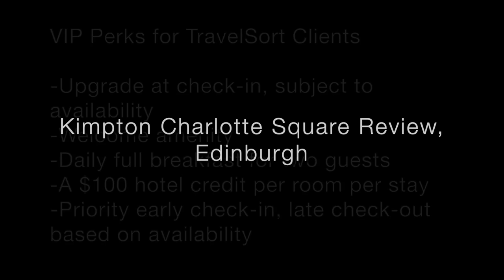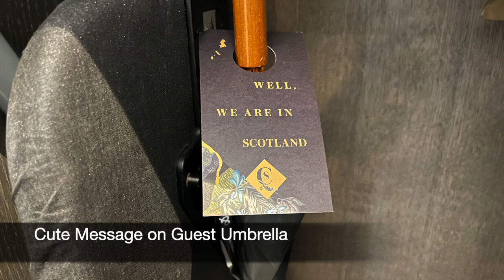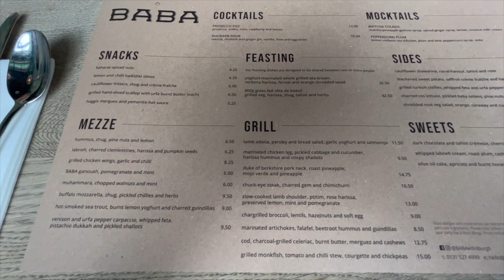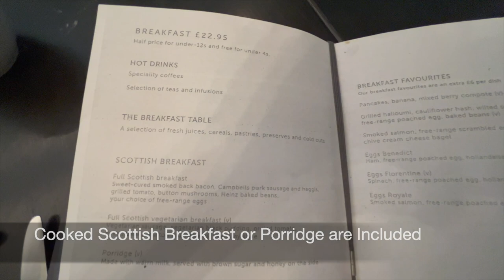Kimpton Charlotte Square Review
Kimpton Charlotte Square hotel review, including a One Bedroom King Suite with Living Area, The Garden lounge, BABA Restaurant and Bar, fitness center and swimming pool.

Our luxury travel company reserves the Kimpton Charlotte Square and other luxury hotels and resorts with Virtuoso or preferred partner benefits.